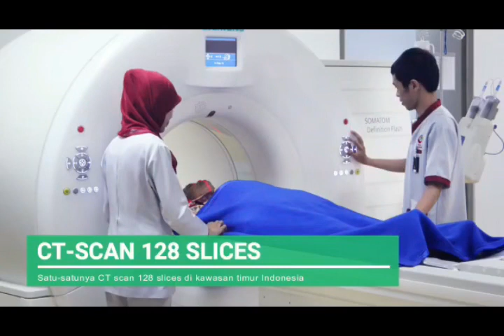Rs.Unhas HasanuddinUniversityHospital HasanuddinUniversity